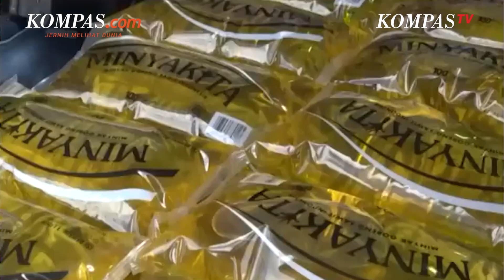Bagikan Migor Gratis Sambil Kampanye Anaknya, Jokowi Sentil Mendag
Menteri Perdagangan Zulkifli Hasan menuai sorotan lantaran dinilai berkampanye meminta warga memilih anaknya saat kegiatan pembagian minyak goreng di Bandar Lampung baru-baru ini.

Terkait hal ini, Presiden Jokowi mengingatkan Zulhas untuk fokus bekerja menurunkan harga minyak goreng curah sesuai target yang ia berikan.

Jokowi menegaskan bahwa perintah tersebut bukan hanya diberikan kepada Mendag Zulhas, melainkan untuk semua menteri di Kabinet Indonesia Maju.

Adapun, pengamat politik sekaligus Direktur Trias Politika Agung Baskoro juga menilai Zulhas seharusnya mengutamakan tugas yang diberikan

Jokowi daripada menghadiri kegiatan partai politik.

Agung lantas menyarankan agar Zulhas mengingat prinsip etika dan aturan main politik sehingga tidak menyalahgunakan kewenangan dan jabatan.

Penulis: Dian Erika Nugraheny
Penulis Naskah: Alexandra Birgitta Anandaputri
Narator: Alexandra Birgitta Anandaputri
Video Editor: Bernard Siahaan
Produser: Khairun Alfi Syahri MJ

Music: Cupid's Tubes by DivKid, Barge by Gunnar Olsen, Thriller Horror Crime Music by Giovanni Puocci